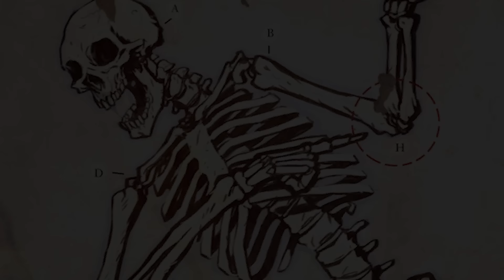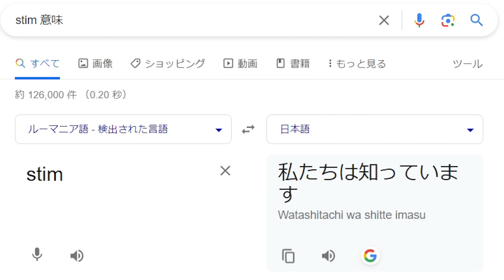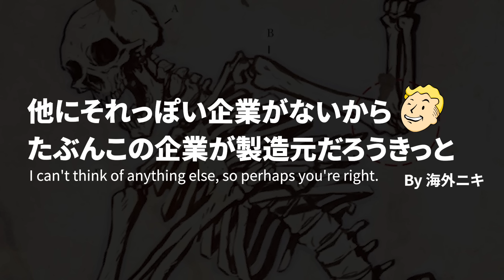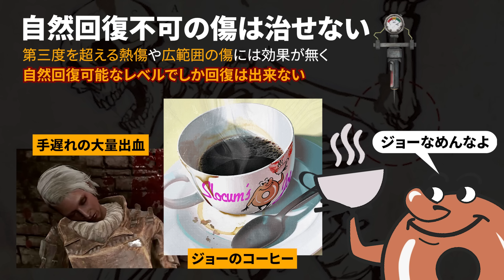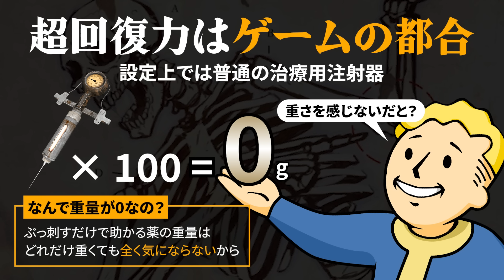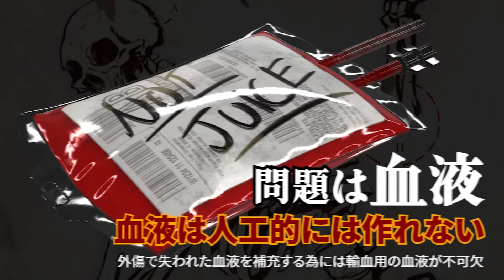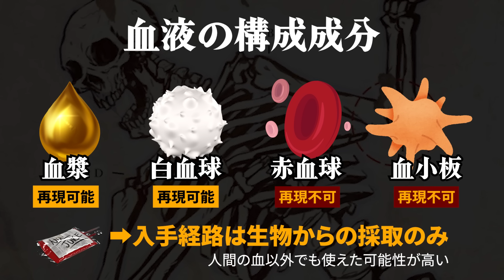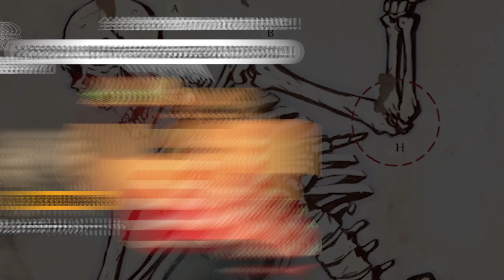【フォールアウトが100倍楽しくなる】スティムパック徹底解説【Fallout】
古今東西、Fallout世界のあらゆる場所で湯水のように使われる万能治療薬!!
結局何だったのかよく分からない、全てを癒す回復アイテムを、徹底的に掘り下げていきます。
スティムパックはなぜ凄いのか、どんな効能があるのか、何から作られているのか、今回は、科学のお話です。

▶Falloutの世界を知り尽くして遊びつくす!!◀
100倍楽しくなる解説が始まるよ!!

【 Falloutシリーズ　再生リスト】

【The Elder Scrollsシリーズ　再生リスト】

★チャンネル運営・解説動画作成のご支援を頂いているPTA役員の方々(敬称略)★
◇Gas Hel
◇ねお
◇サンライト ・ミリタリー・プライベート
◇U r
◇Jiro Samizo
◇daiki fuji
◇たるたる
◇レイダーPA
◇カブー
◇しんぱん